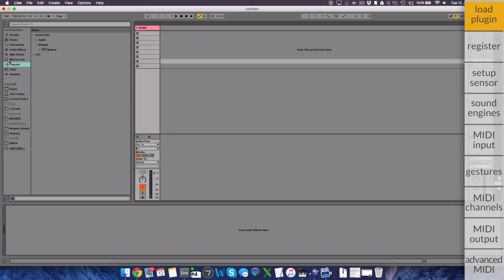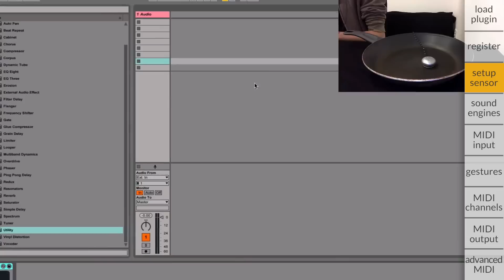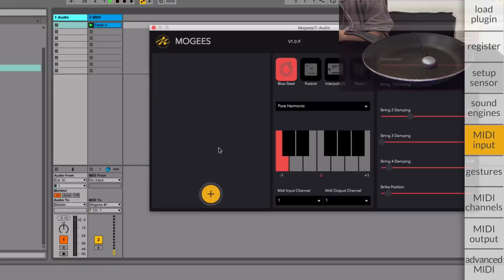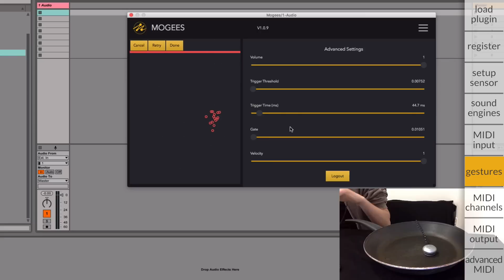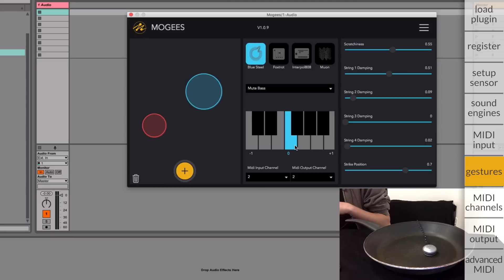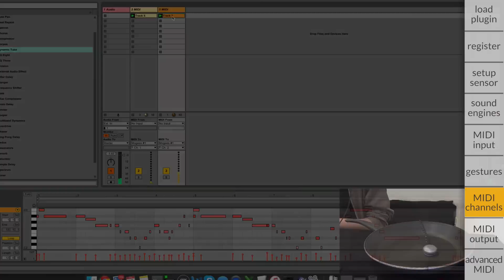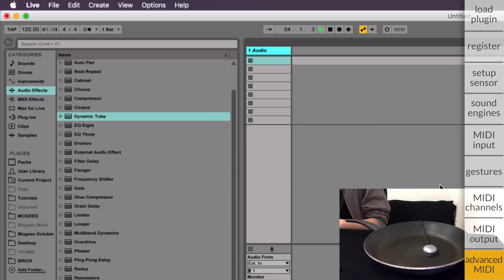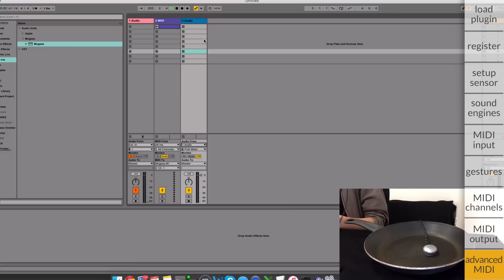How to use Mogees Pro with Ableton Live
Tutorial for Mogees Pro with Ableton

Contents:

How to find the plugin within Ableton: 0:04
How to register your Mogees software: 0:51
How to connect and setup your Mogees Pro sensor: 1:21
How to choose and edit sounds: 3:07
How to send MIDI to the Mogees plugin: 3:41
How to train gestures: 5:43
How to route MIDI to multiple gestures: 9:13
How to use Mogees as a MIDI Controller: 10:45
Receive and send MIDI simultaneously: 12:03